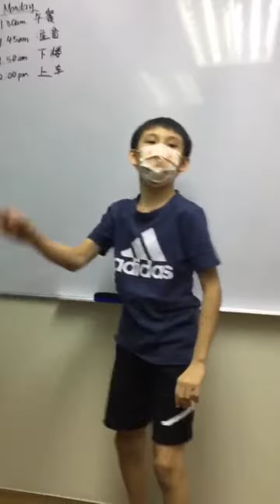when you meet a good and a bad teacher.